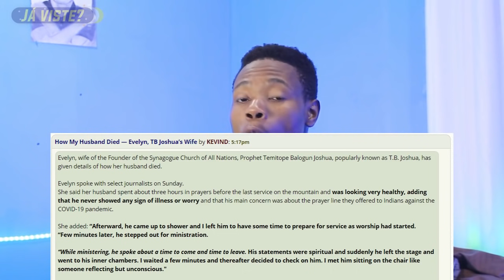MENTIRAM: Profeta TB JOSHUA Não estava doente, Ele Morreu assim...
REVELADO: Profeta TB JOSHUA Não estava doente, Ele Morreu assim...
Para morrer só precisa estar vivo, só que ultimamente, os jornalistas, hospitais e tantos outros orgãos de comunicação tendem a desinformar o povo, e para o profeta TB Joshua, a história não foi diferente.

BAIXE JÁ O APLICATIVO
👇🏿 Links para DOWNLOAD👇🏿

Também acredita-se que a existência de vários profetas moçambicanos e de outros paises tem instrução do profeta TB Joshua.

TB Jossua deixou de ser profeta da Nigéria para profeta de quase todo mundo quando, o mesmo alegou curar todos os tipos de doença, incluindo o HIV/SIDA.
′′ Hora de tudo - hora de vir aqui para oração e hora de voltar para casa depois do serviço."